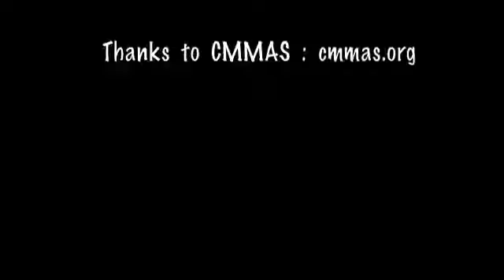CARAMBOLA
Acousmatique , presentada en CMMAS en 2009 (extensión Festival Internacional de Música Contemporanea )